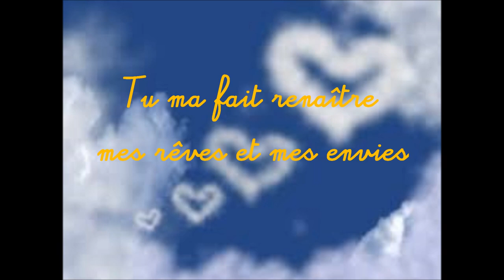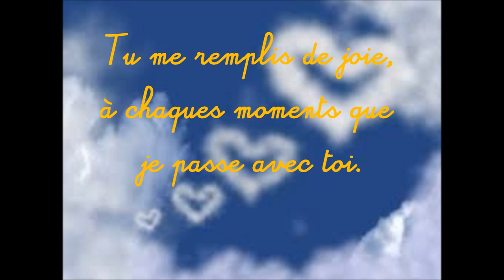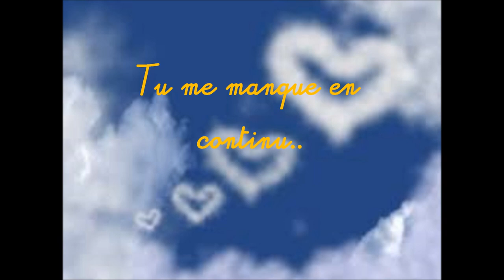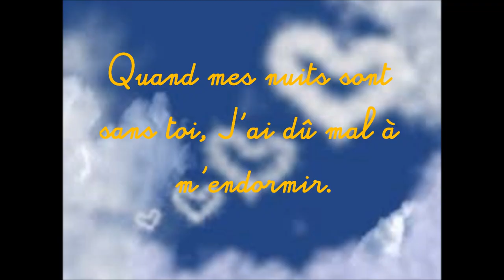Le seul et l'unique à ma vie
Je t'aime plus que tout mon amour